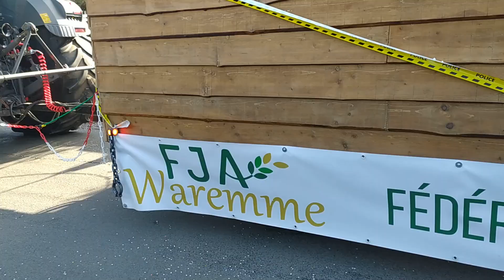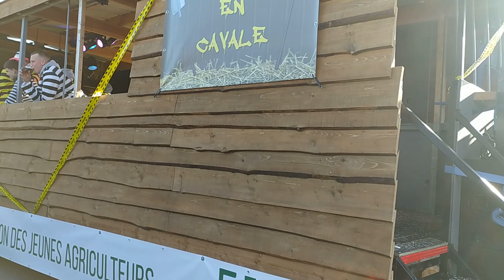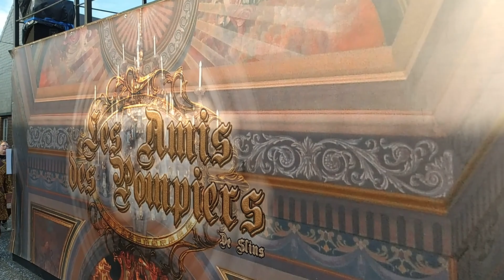Cortège carnaval Slins 2023 be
Regardez nos vidéos en (FullHD) pour une meilleurs qualiter !

Merci a vous de la part de l'equipes w-o-p. Regardez nos vidéos en (FullHD) pour une meilleurs qualiter !